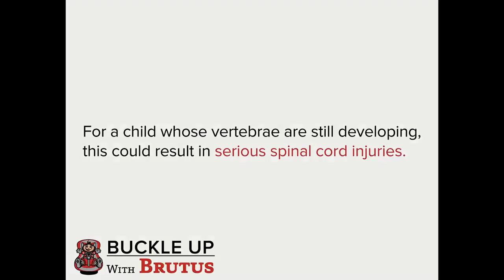兒童安全座椅的甩鞭效應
這部影片是當兒童安全座椅放的方向
放正面的時候，當車輛撞擊時會有甩鞭效應
但是當向後放的時候，會降低甩鞭效應
降低受傷
※實際狀況還是要以兒童安全的座椅的設計為主
     購買時，請仔細詢問店員，產品的使用方法